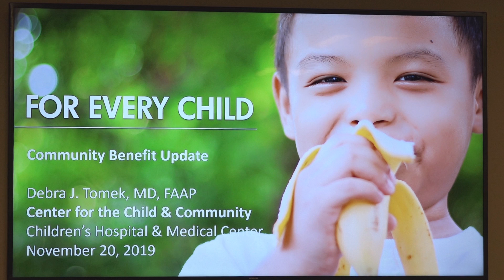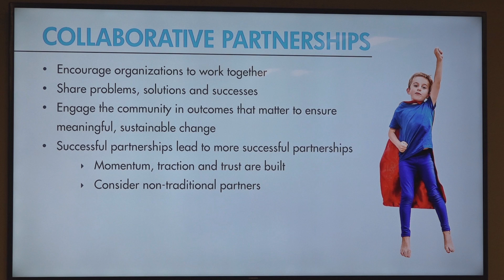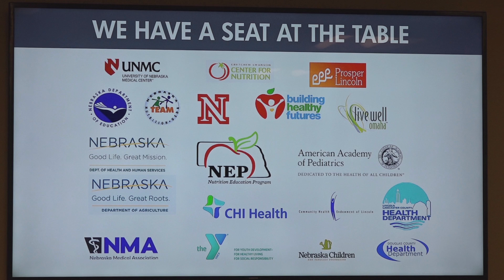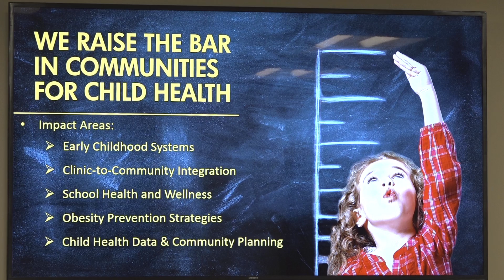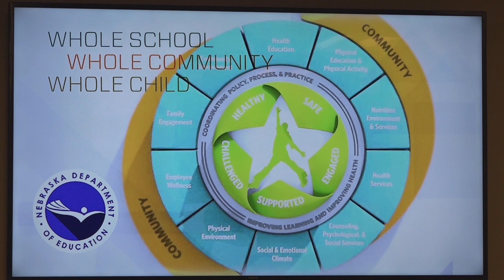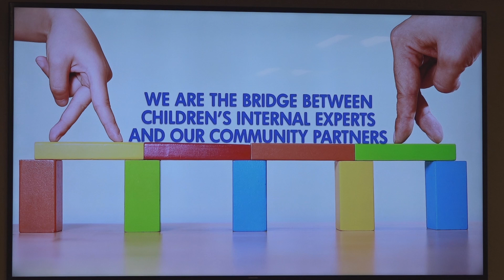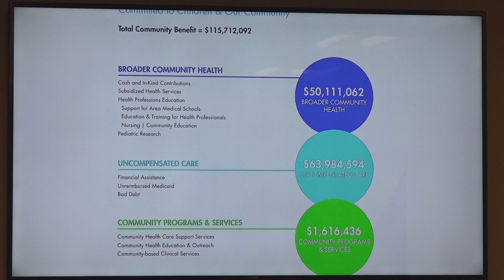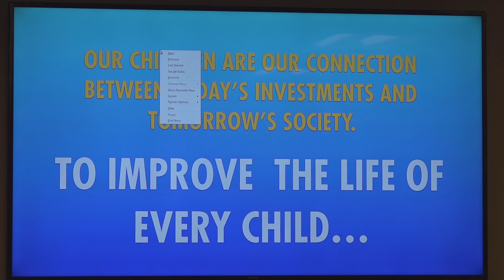DCHD Dr Deb Tomek Report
A presentation to the Douglas County Board of Health regarding Community Betterment work on Nov. 20, 2019, by Children's Hospital and Medical Center.